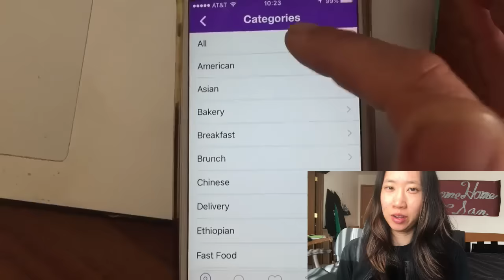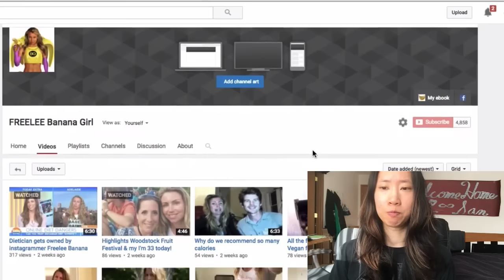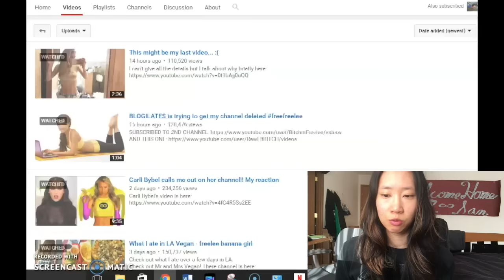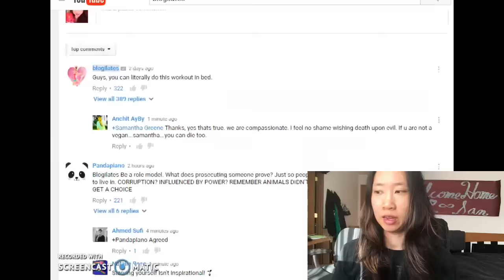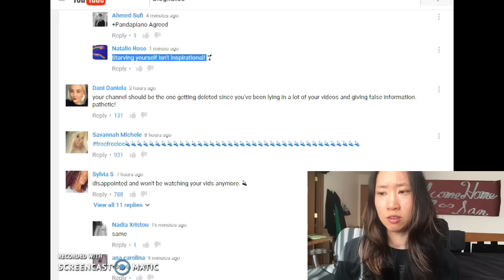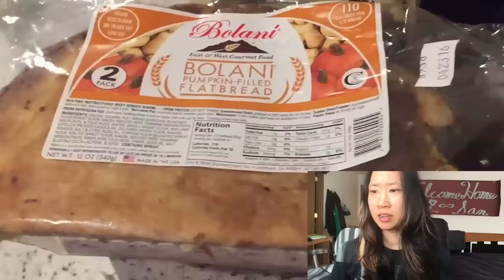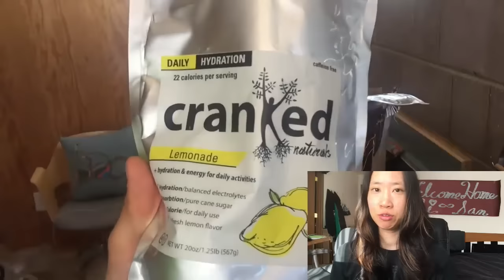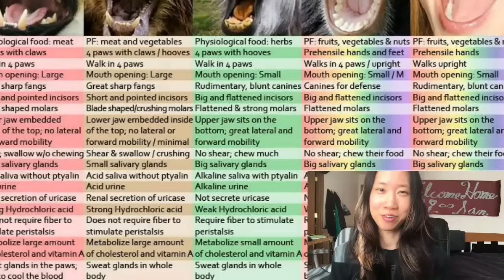Blogilates Tries To DELETE Freelee's Channel??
I don't think Cassey will succeed in deleting Freelee's channel, but if she does, it would be a major loss to the vegan cause. Blogilates claims to want to help people get fit and healthy, but won't take constructive criticism, instead getting jealous or angry about it. Deleting someone's channel to silence them or get back at them is going too far.